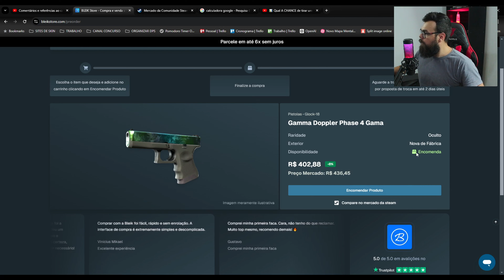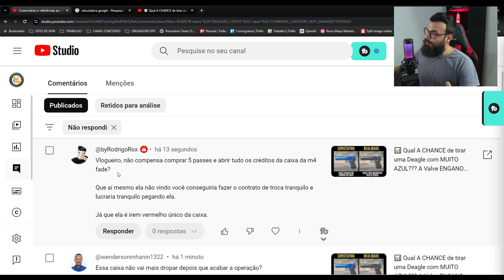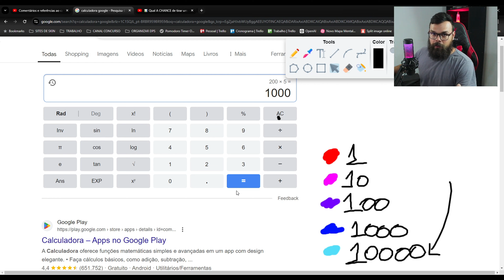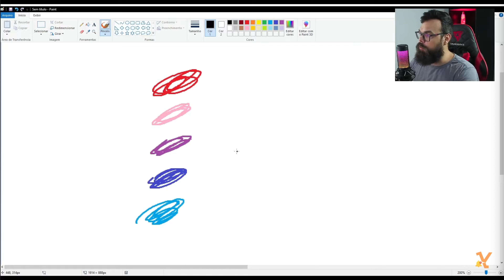📈🧠 Quantos PASSES eu gasto p/ GARANTIR uma M4A1-S FADE com 100% de certeza? Fiquei IMPRESSIONADO!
Compre skins na Bleik Use o cupom VLOG para ativar seu cashback! (ou VLOG10 se for sua 1ª vez!)

É muito difícil tirar uma M4A1-S fade!! Ou é fácil, mas é muito caro... A escolha é sua! A matemática está aqui:

🌟 Seja membro para estudos aprofundados e específicos sobre o mercado do CS2!